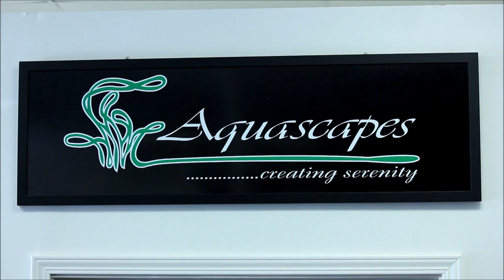Hawaii Fish Stores - Aquascapes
One of my favorite fish stores on the whole Island. Check them out if you live on the Island of Oahu, they have some of the best and healthiest fish you will find and is the only place on the Island that has everything you need for your ADA tanks and ADA products.